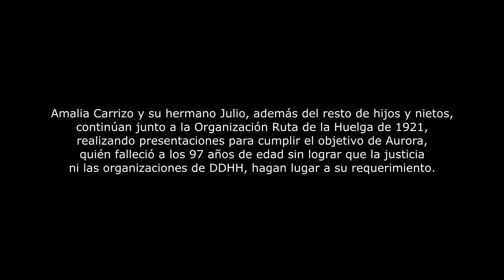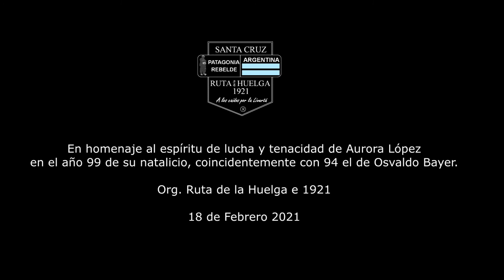ULTIMO PEDIDO DE JUSTICIA DE VICTIMAS DE LA HUELGA DE 1921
Ultimo pedido de justicia de Aurora López antes de su fallecimiento en 2019, hija de un peón fusilado y desaparecido por el ejército argentino en diciembre de 1921 al mando del Teniente Coronel Héctor B. Varela, en estación de ferrocarril de Jaramillo en diciembre de 1921, La acompañan en la  reunión su hija Amalia y miembros de la Org. Ruta de la Huelga de 1921, Beatríz y Estela Martínez y Marcelo Serafini fundador de la organización RH21.